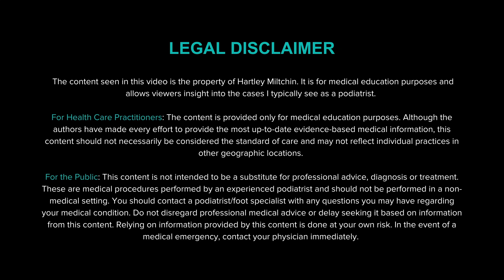FUNGAL NAILS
Hello YouTube. I hope everyone has had an incredible start to 2022. In this video, I help a patient address his fungal nails.